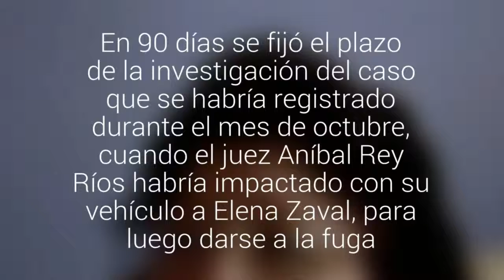Formalizaron al juez porteño acusado de atropellar a una mujer en Viña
En 90 días se fijó el plazo de la investigación del caso que se habría registrado durante el mes de octubre, cuando el juez Aníbal Rey Ríos habría impactado con su vehículo a Elena Zaval, para luego darse a la fuga. Por mientras, quedó en libertad.